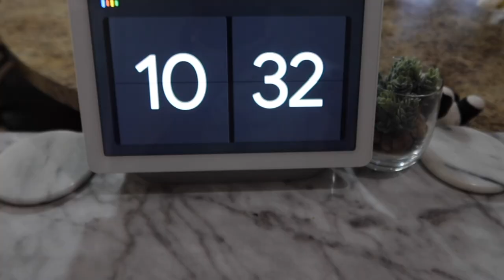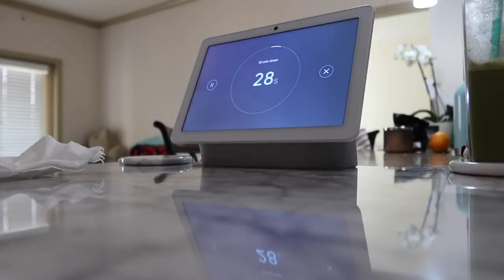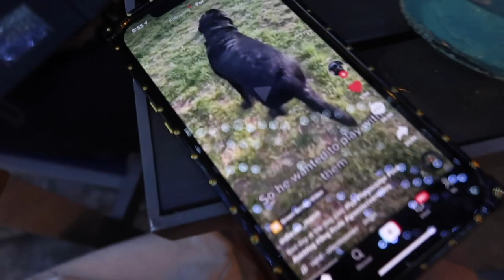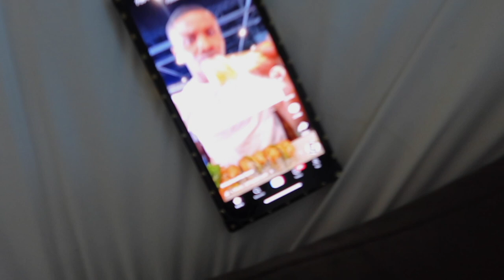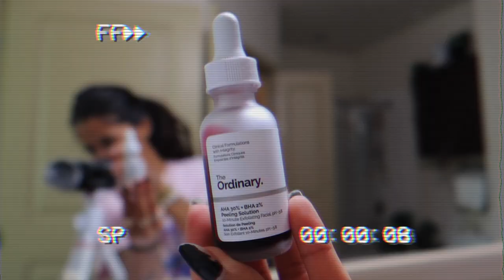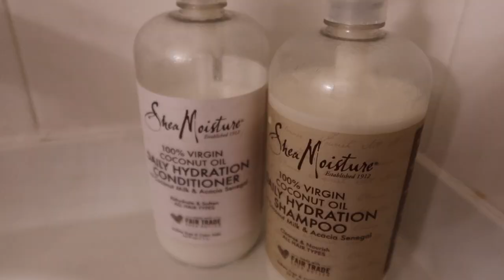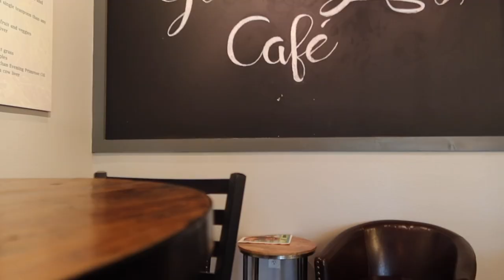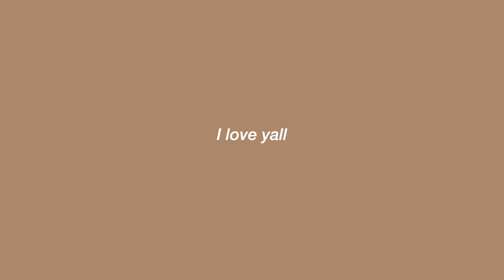attempting to accomplish HOT GIRL SUMMER *VLOG* | pool day + mall trip + basketball workout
DEVICES🤎
~ CAMERA-Canon G7X
~ PHONE- iphone 12 ProMax
~ COMPUTER- MackBookPro

✨ ~O.F~ @itsyagirlmel ✨
✨AMAZON LINKS⬇️✨
KITCHEN🤎
Marble water bottle
Small white pan
Utensil set
Salad containers
Mini glass milk carton
Coffee maker
CLOSET🤎
Glasses shelves
Yoga mat
Lights
GADGETS🤎
Camera fluff
Camera mic
Laptop case